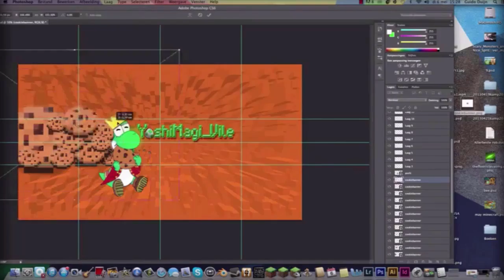Trailer 2015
This Is the official trailer
(if you don't i will cry :,(
on this channel i do allot of different stuffs like :
gameplay,sketches,animation,challenges,vlogs,and mure

all the video content is owned by me
(but you are a allowed to use it)
video content out of videos made in 2014 and 2015

Thx Magi-Villagers
Greets :Team Magi-Vile